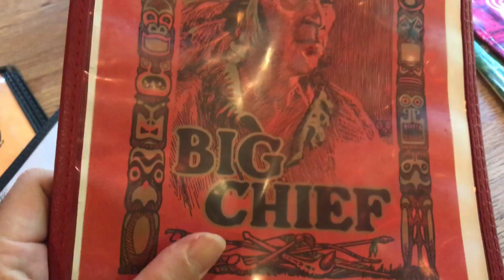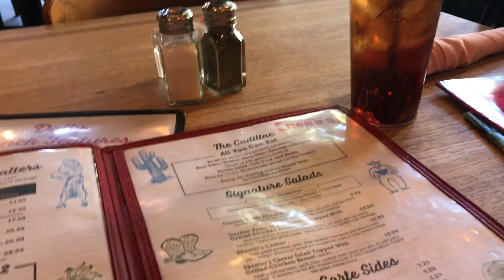I Tried EVERY BBQ Platter at County Line BBQ!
Savoring the Flavors at County Line Barbecue 🍖🔥: Our Honest Review of This Tasty BBQ Chain! 😋"

Description: "Get ready for a finger-licking good time as we dive into the world of County Line Barbecue! 🍽️ In this video, we'll share our honest thoughts and experiences at this popular BBQ chain, known for its mouthwatering smoked meats and homestyle sides. 🥩🌽

From their tender brisket to their fall-off-the-bone ribs, County Line Barbecue has been serving up delicious, slow-smoked goodness for years. 🔥 Join us as we explore their menu, atmosphere, and what sets them apart from other barbecue joints. 🍗🍺

If this video has you craving some smoky, savory barbecue, be sure to give it a thumbs up 👍 and let us know in the comments which dish you'd love to try at County Line Barbecue! 💬 We're always excited to hear about your favorite BBQ experiences. 📢🔔

(0:00) About The County Line
(0:20) Inside Dining Room
(0:30) Menu
(0:51) Ordering
(1:02) What's Good?
(1:22) Barbecue Turkey Taste Test
(1:41) Cost
(1:51) Outdoor Dining